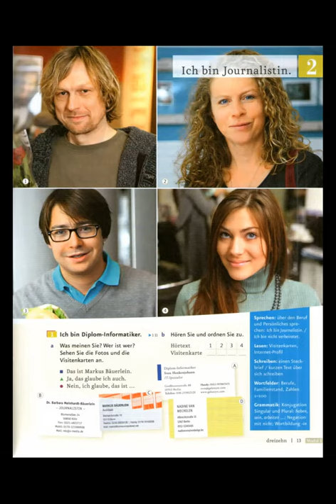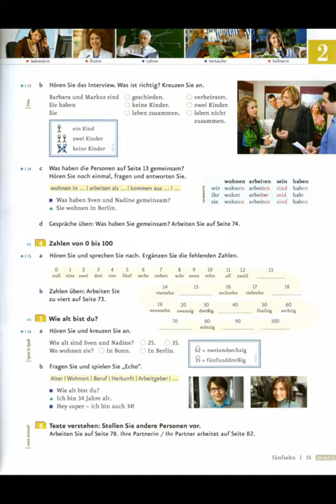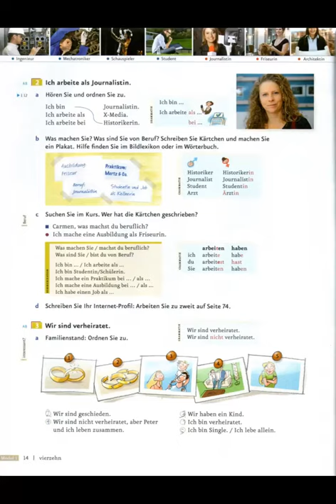Bilkalem El Libro Menschen A1 explicando en espanol 002